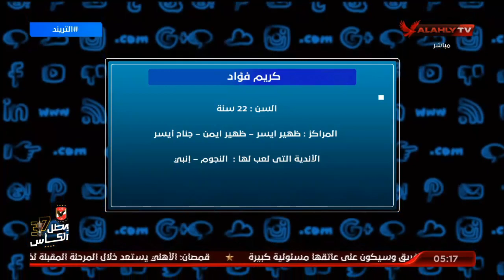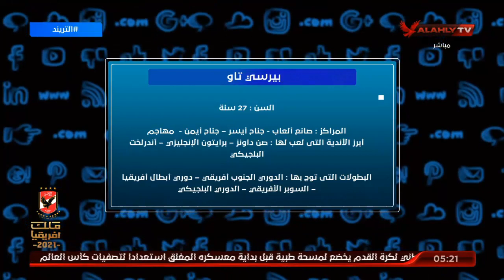امير هشام : صفقات النادى الاهلى الجديدة " نارية " و "جوكر" وفى المراكز التى يحتاجها الفريق